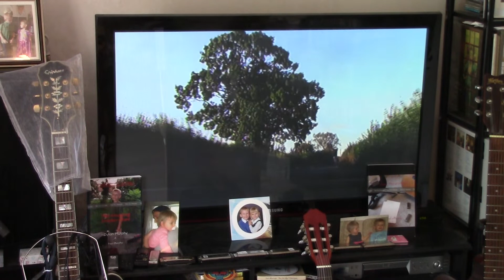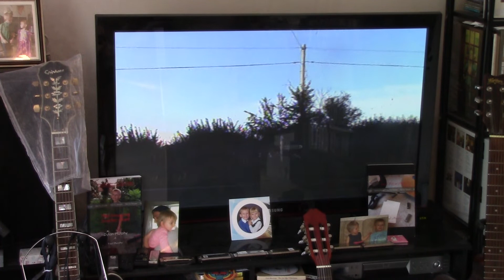BRv1.17 . Paul Murphy - 'In Your City'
Too ill to write much now, my friends.

     Paul M
30 August 2022
         x

'In Your City'   © Paul Murphy / 1998, renewed 2022

Notes:

As with the rest of these CD-to-camera-via-speakers videos, it is, sadly, a compressed recording - the only way to make these videos, due to my illness progressing rapidly these last few weeks, is to play the CD, and point the mono 2K camera in roughly the middle of the room. One loses a good 30-40% of the separation on the instruments, plus the sound becomes compressed; but it is a case of either 40% missing, or 100% missing.

My channel is not monetised, it's not here for that, and it is also free to subscribe to (where you can see the outtakes and the er, ones with some naughty words in). The only ads are on the cover version songs, placed by the rights holders in exchange for letting me use the music.

Many of my song lyrics, should you care to investigate them further, are presented in 4 books of such (details below).  - or direct from me.
   If you do go to Amazon and purchase any of my lyric/poetry, comedy, or childrens titles, thank you with my extreme gratitude for that, because all royalties go into trust for my beautiful young children, Dylan and Emily Jade.

Books by Paul Murphy:

      Comedy:

  Jottings
  1001 Ways To Cook An Aardvark

   Lyrics/Poetry:

Maybe Tomorrow
Poems From An Empty Wishing Well
Tombstones

* I am trying to do one last book of new lyrics and prose, it is a race between the clock and the rapidly-increasing deterioration from my Progressive Neurological Disease - fingers crossed. Well, if I could still cross them!